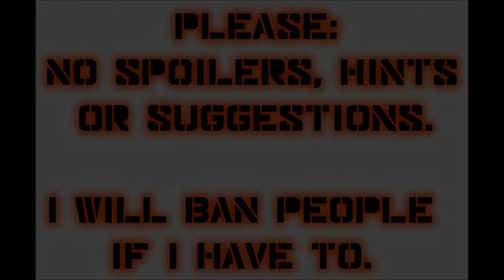Let's Play Mass Effect 2 (Blind), Part 66: The Truth About The Collectors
(Part 1 of 3) Illusive Man sends us to a crippled Collector vessel to extract data about their homeworld. This place is icky and nasty, and I can't help but feel like we're walking right into a trap...